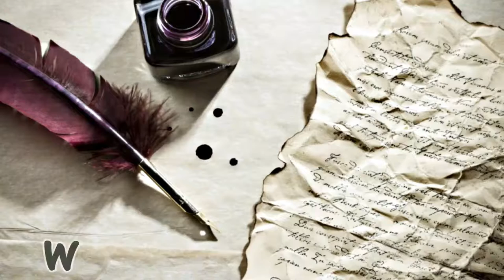Randonnée à la Pointe de Puvat depuis le Plateau des Glières et Montagne des Auges